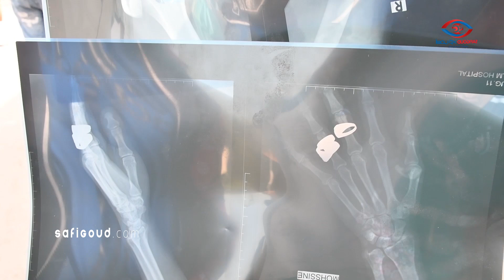واش نموتو اعباد الله... وقعات ليا كسيدة وجيت للسبيطار بقيت أكثر من 3 ساعات قالو ليا الطبيب كونجي.